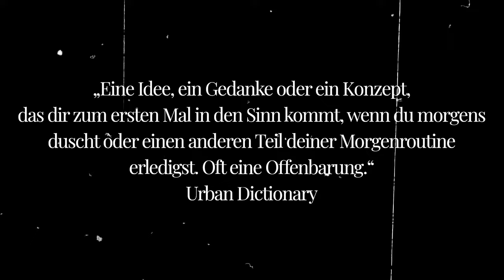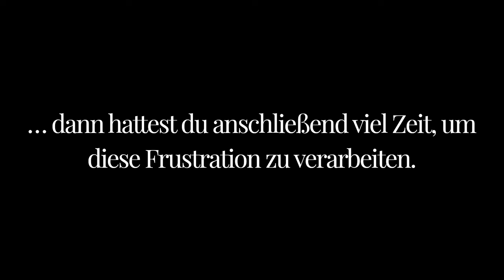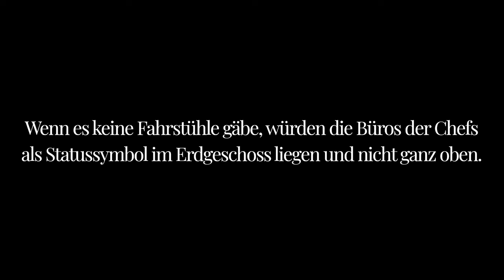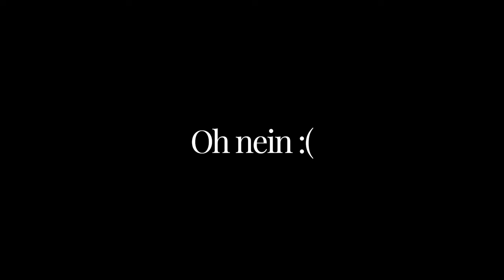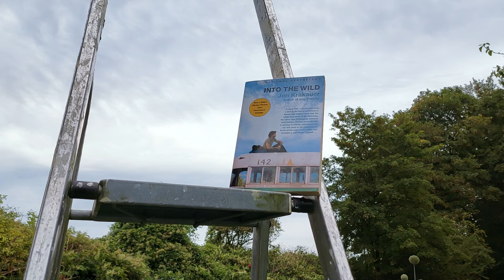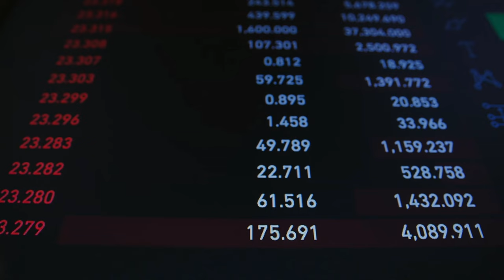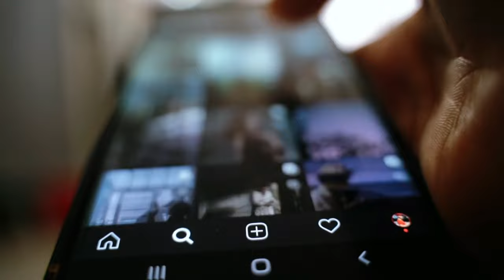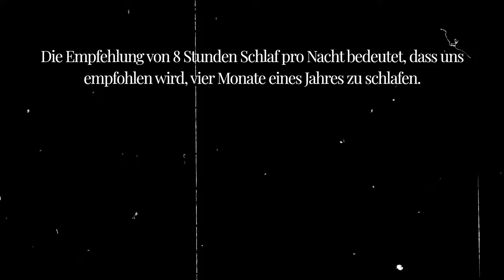Shower Thoughts: So wichtig sind Duschgedanken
Shower Thoughts, zu deutsch: Duschgedanken, haben oft keinen großen Wert. Sie lassen sich nicht verkaufen und verändern selten das ganze Leben. Sie sind einfach nur plötzlich da und gelegentlich faszinierend.

Aber sie werden seltener. Denn Shower Thoughts tauchen vor allem auf, wenn es uns an Ablenkungen mangelt und unsere Gedanken frei sind. Frei von Eindrücken und frei zu wandern. Wie oft passiert das heutzutage überhaupt noch?

00:00 Was sind Shower Thoughts?
02:10 Duschgedanken zur Regeneration
06:41 Kreativität wiederfinden
10:58 Wieso sind Shower Thoughts so selten?

Bildquellen (Emerson, Thoreau):
Von Benjamin D. Maxham active 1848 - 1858 - National Portrait Gallery (Washington).
Von Eastman Johnson - Taken from original art; see Image:Eastman Johnson - Longfellow Hawthorne Emerson.
Into the Wild Buch von Jon Krakauer
Wild – Der große Trip von Cheryl Strayed